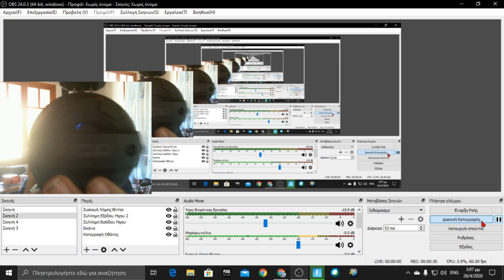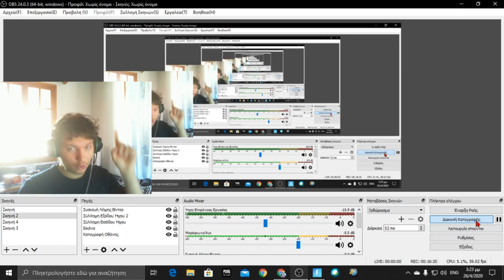Το challenge του Bill87 άλλα δυσκολότερο (8 KILLS OLD SCHOOL) (Δείτε Περιγραφή)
Clan : PLG (Κάντε ένα Sub και εδώ)

Ps4 Name : PLG_Kost

Fortnite Name : PLGNoobasKarmaYT

WLG_Bill87 Gaming (Κάντε ένα Sub και εδώ)

Pc :
Κάρτα Γραφικών : Nividia 1650ti
Mouse: Razer Deathadder Elite
Keyboard: Logitech G413 Carbon
Cam: Microsoft Cam HD
Tv: JVC 32"
Επεξεργαστής: AMD Ryzen 3 3200G
Ram: 8GB

Ποια χρησιμοποίησα :
Keyboard : Genius
Mouse : Genius
Headphones: NOD

Ποιο χρησιμοποιώ για edit ?
 Είναι το OpenShot Video Editor